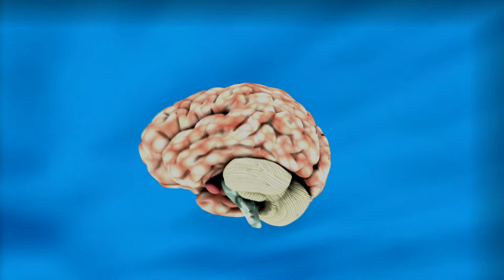Life exhausting you? TRY THIS!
Stress management offers a range of strategies to help you better deal with stress and difficulty (adversity) in your life. Managing stress can help you lead a more balanced, healthier life. Stress is an automatic physical, mental and emotional response to a challenging event. It's a normal part of everyone's life. With these tips you should be able to start coping with everyday life stress.

Videos By:
Video by Life Of Pix from Pexels